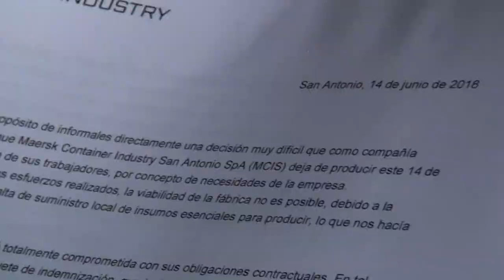Continúan repercusiones tras despidos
Autoridades de trabajo se reunieron con dirigentes sindicales por cierre de planta Maerks de San Antonio.